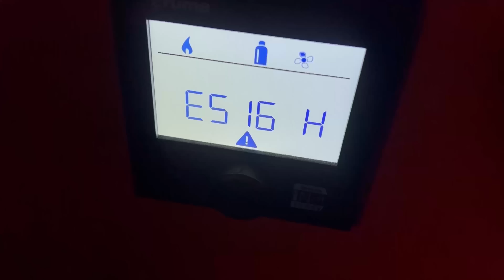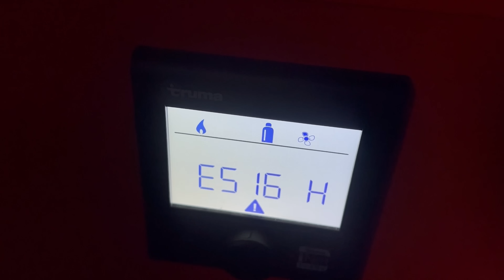YILIN İLK KAR KAMPINDA YENİ YILI KUTLADIK | Masal gibi bir manzara eşliğinde kamp yaptık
Yılın ilk gerçek kar kampından tüm gönül dostlarımıza selamlar. Bu maceramızda bölgede şiddetli kar yağışı ve fırtına temposunu hiç düşürmedi. Üst sınır olan -20° C ‘de yine uyku harici tüm kamp süresince dışarıdaydık. Bir ara tentemiz buz tuttu, kar birikiminden yıkılma tehlikesi atlattık ve tentede arıza yaşadık. Buz tutmuş bir göl, yabandaki ördekler ve tilkiler ile birlikte; muhteşem doğanın eşsiz manzarasını yeni yıla girmeden birlikte paylaştık. Yaban hayatını görüntüleyebilmek için farklı teknolojiler kullanırken heyecan ve adrenalin dolu anlar bize eşlik etti. Sabah olduğunda ise gece boyu süren tipi nedeniyle tüm yollar kapanmıştı, dışarıdan yardım çağırma şansımız dahi olmadı ve bizim için zamanla bir yarış başladı. Kamp alanımızı yeni yıl kahvaltımızı yapamadan geride bırakmak zorunda kaldık. Şimdi bu yeni yıl maceramızı sizlerle paylaşmaktan dolayı mutluyuz.

Tüm gönül dostlarımızın aile ve çocukların yeni yılını kutluyor sağlık, mutluluk ve esenlikler diliyoruz.

İyi seyirler dileriz.